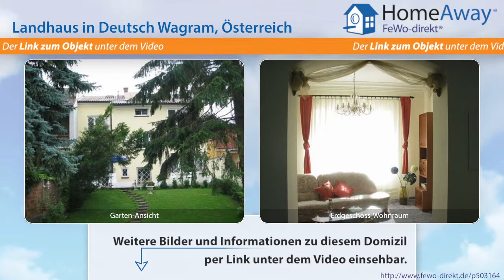Wien: Das persönliche FErienhaus mit Flair für Privat- und Geschäftsleute - FeWo-direkt.de Video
Landhaus in Wien Österreich für 6 Personen :
Appartement-Gästehaus Ibetsberger bietet ein Ambiente mit gemütlichem Komfort in einer Grünoase und doch am Puls der Stadt Wien. Ob für Privat-oder Stadt-Interessierte, Manager oder Geschäftsreisende (bis zu 6 Schlafmöglichkeiten) ist der gepflegte Garten (Automatik-Sprenganlage) eine Erholungsoase. Lebensmitteleinkauf direkt bei Ortseinfahrt. Auch ohne Auto ist man in 30 Minuten per Bahn in...